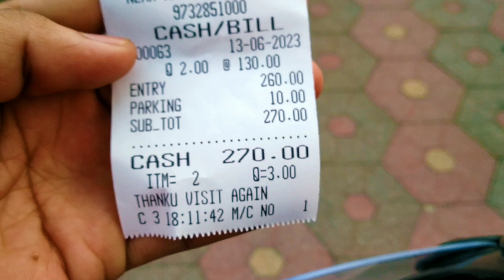শিলিগুড়ি Dream Land park 🏞️ ছিঃ ছিঃ কি নোংরামো চলছে, দেখলেই বুঝতে পারবেন😱 😱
Siliguri Dream land park, Fulbari dream land park, Siliguri park, fulbari park dream land park
uttar banga best park, Siliguri popular park,

হ্যালো তোমাকে তোমাদের স্বাগতম। বন্ধুরা কেমন আছো তোমরা সবাই আশা করছি সবাই খুবই ভালো আছো তো বন্ধুরা আজকে আমরা এসেছি শিলিগুড়ি ডিমল্যান্ড পার্কে। আমরা বিকেল পাঁচটা নাগাদ পার্কে এসেছিলাম। সারা বিকেল ড্রিমল্যান্ড পার্কের ভেতর অনেক ঘুরলাম মজা করলাম। তারপর সন্ধ্যে নাগাদ বাড়ি ফিরে আসি। তোমরা দের বাড়ি যদি শিলিগুড়ি আশেপাশে থেকে থাকে অথবা কোন কারণে শিলিগুড়ি এসে থাকো, তাহলে অবশ্যই ড্রিম ল্যান্ড পার্কে ঘুরে আসতে ভুলবে না। ড্রিমল্যান্ড পার্কের এন্ট্রি ফি মাথাপিছু 135 টাকা। এই পার্ক খোলা থাকে সকাল থেকে সন্ধ্যা 7 টা পর্যন্ত।

Hello, welcome to you. How are you all friends I hope you all are doing very well so friends today we have come to Siliguri Damland Park. We reached the park around five in the afternoon. I spent the whole afternoon in Dreamland Park and had fun. Then come back home by evening. If you are staying around Siliguri or have come to Siliguri for some reason,Then definitely don't forget to visit Dream Land Park. The entry fee of Dreamland Park is Rs 135 per head. This park is open from morning to 7 pm.